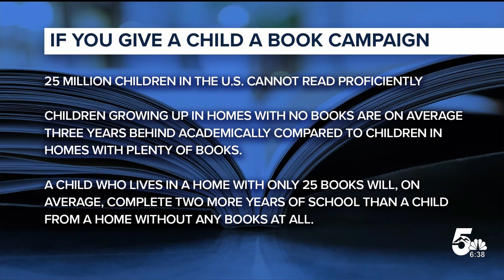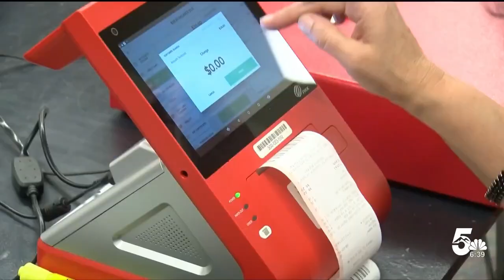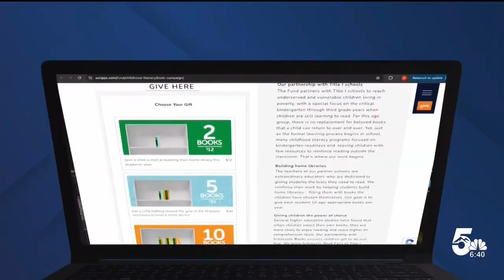Local organization that helps students, donates to the 'If You Give A Child A Book' campaign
The Rocky Mountain chapter of AFCEA has donated $65,00 to the 'If You Give A Child A Book' campaign.